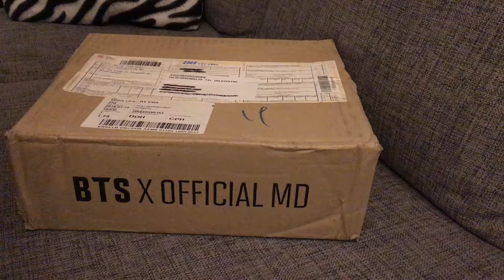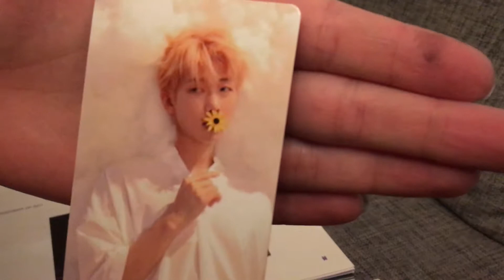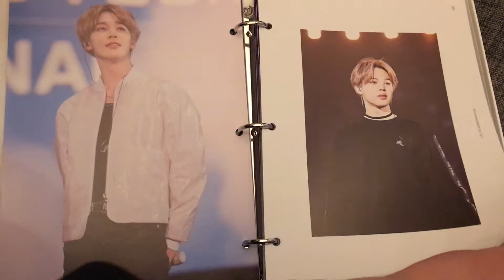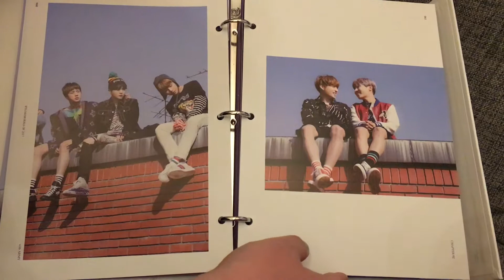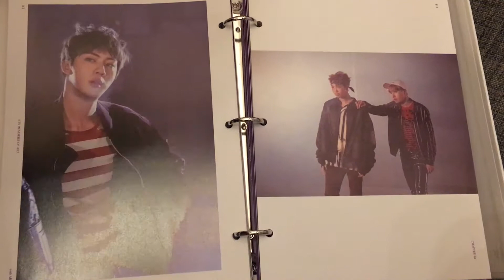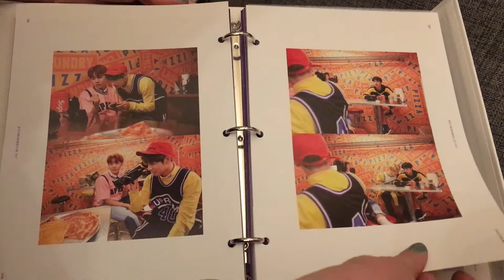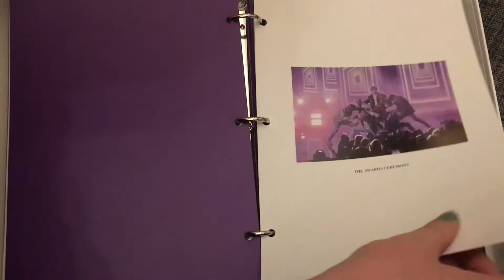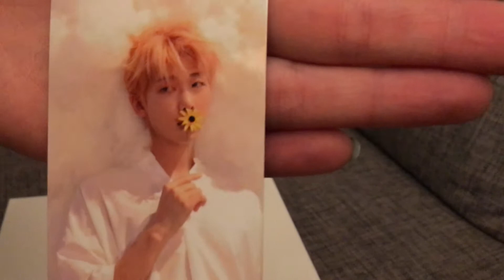BTS Memories of 2017 Unboxing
My first ever unboxing!
I bought my Memories 2017 from BigHit's official shop, and it wasn't dispatched from their end until 2-3 weeks after the release (I preordered the first day of preorders).